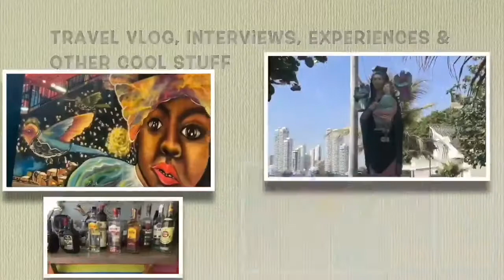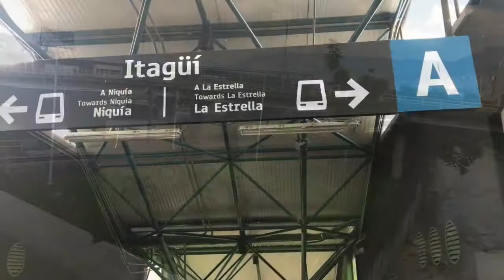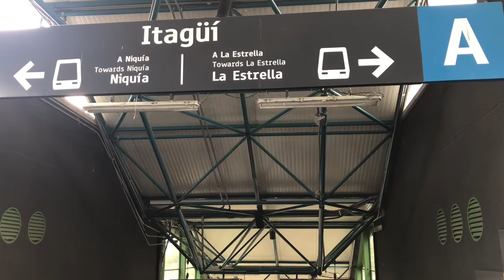Gringo Gets Rides Metro + MetroCable - Medellin Colombia - Gringo Colombia Travel 2020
Most of this video shows overhead views of Medellin from the MetroCable in January 2020.  It is hard to believe that only a few months ago things were so different in Colombia for this traveling Gringo. Please enjoy this video as an escape from our current travel hiatus status due to the world pandemic with COVID-19.

Curious Perro is offering its views an opportunity to financially help support our YouTube channel, Facebook page and website blog - Please be generous as we could use your support. Thanks.

Curious Perro is a view of our world through this Gringo’s eyes. Through my video lens, my mind and my words, I will take you on fantastic trips to faraway lands.